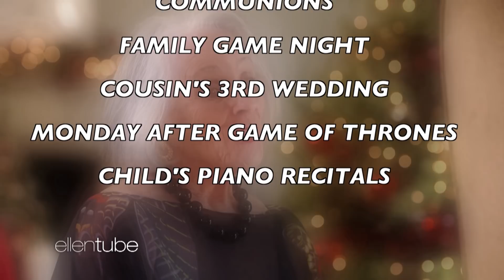Ellen Introduces Her Holiday Headphones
Have a passive aggressive family?! Then you need Ellen's Holiday Headphones! Available here!!